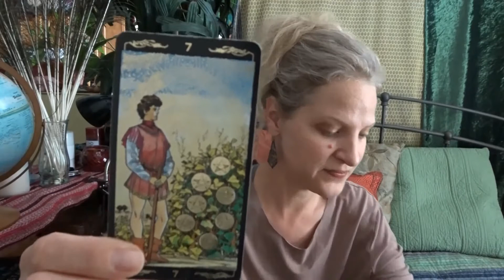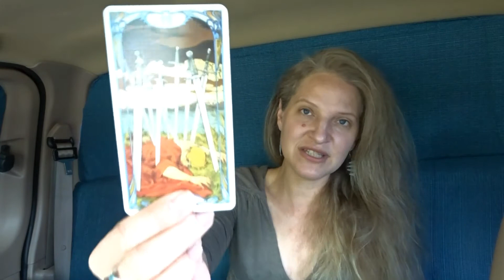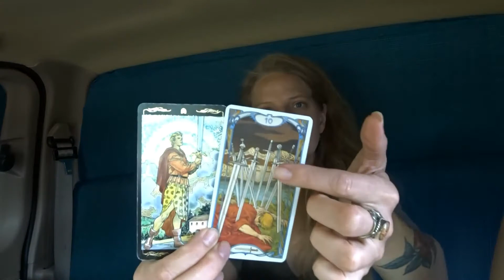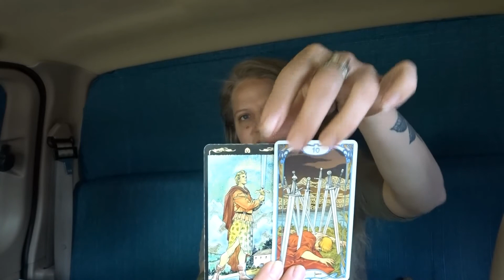GEMINI ♊ Healing from Betrayal! Weekly Tarot Reading By Michele Bee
Healing from Betrayal! Weekly Tarot Reading By Michele Bee

Gemini, please enjoy these tarot readings I give for Passionate Women and Feminines in creating their own Purpose, Abundance, and Love. I always try to guide women toward positive affirmations to create a better life for themselves and the people around them.

Michele